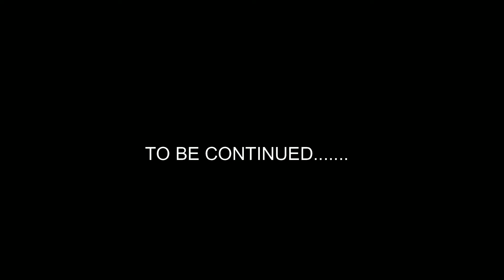Mother's Day Special Drawing // How To Draw Little krishna With Maa Yashoda//